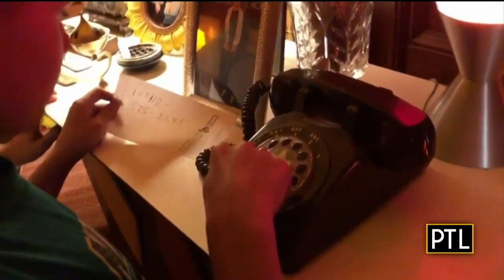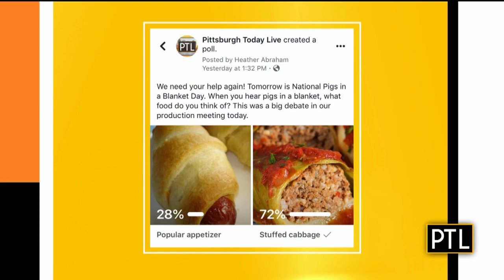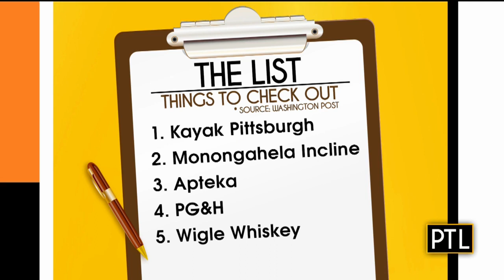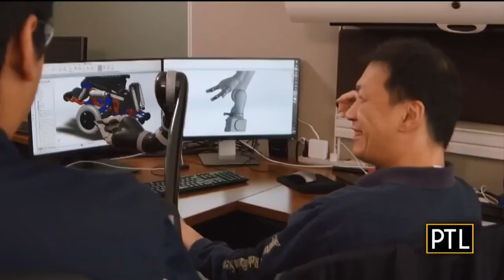Pittsburgh Today Live Chat: April 24, 2019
KDKA's David Highfield and Mikey Hood catch up on all the latest happenings and preview what's coming up on the show.